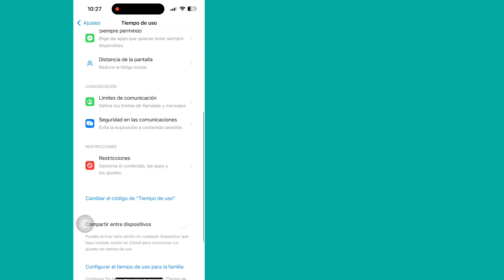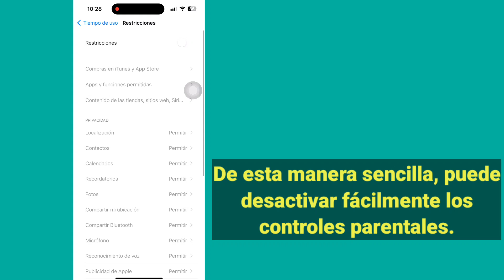Cómo desactivar los controles parentales en iPhone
En este video te mostraré cómo desactivar los controles parentales en iPhone. Es un método muy fácil y sencillo. mire este video y aprenda cómo desactivar los controles parentales en el iPhone...

Republish it.